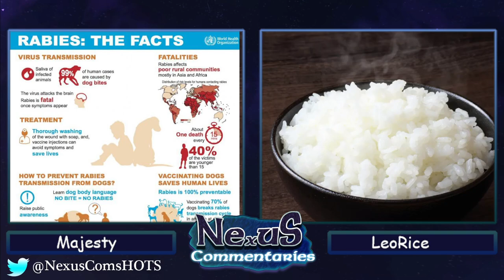NGS season 14 Phoenix Rising Ruby vs Academic Probation Div A East